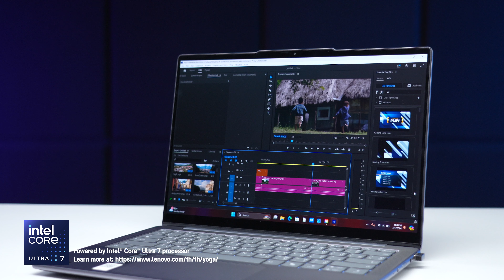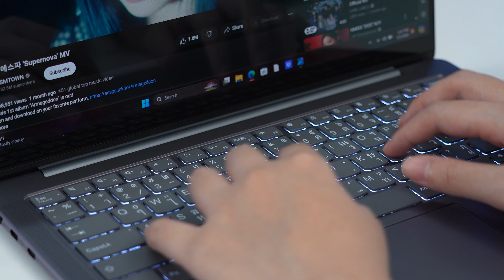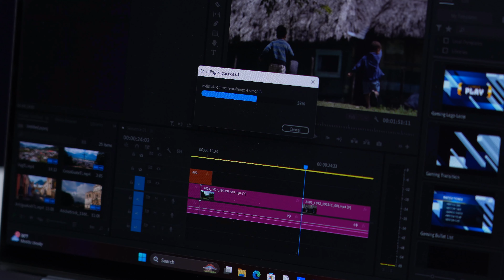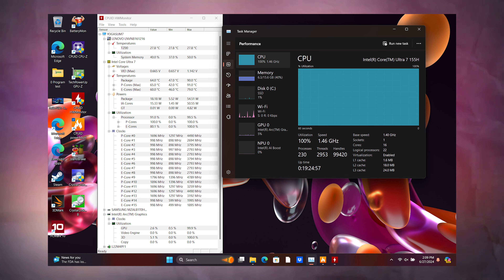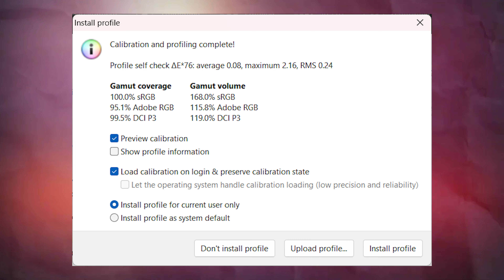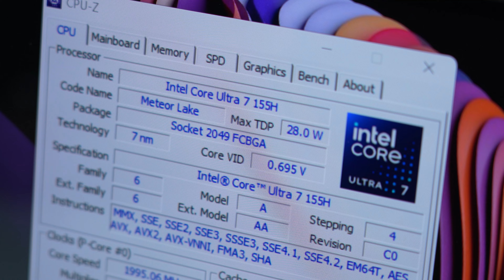โน้ตบุ๊คสายทำงานตัวจบ จอแจ่ม สเปคแรง ดีไซน์สวย | Lenovo YOGA Slim 7i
Lenovo Yoga Slim 7i โน้ตบุ๊คสายทำงานครบเครื่องทั้งดีไซน์สวย วัสดุอลูมิเนียมหรูหรา ทนทานกว่า ขอบโค้งมลสวยงาม ซีพียูแรง Intel Core Ultra 7 155H พร้อม AI ในตัว จอยกเครื่อใหม่ด้วย OLED สีตรงทำงานกราฟิกสบาย แบตอึด จบๆในงบ 38990 บาท

Lenovo Yoga Slim 7i ราคา 38990 บาท
• Intel Core Ultra 7 155H
• 16GB LPDDR5x 7467MHz (ON BOARD)
• 1TB PCIe/NVMe M.2 2242
• 14" WUXGA OLED Glossy
• Intel Arc Graphics (Integrated)
• FHD 1080p IR with E-shutter, ToF Sensor
• Windows 11 Home + Office Home & Student 2021